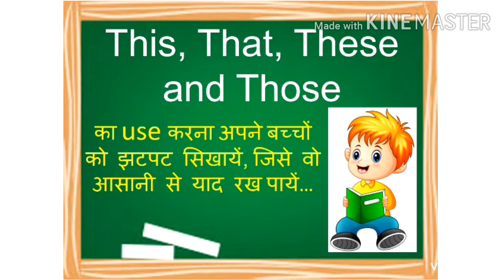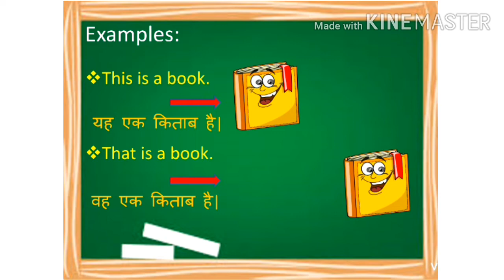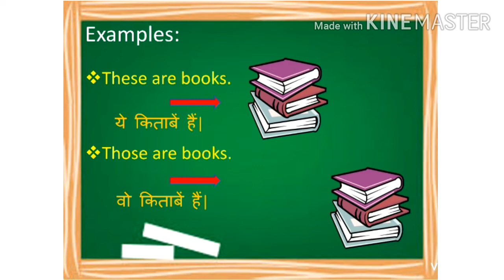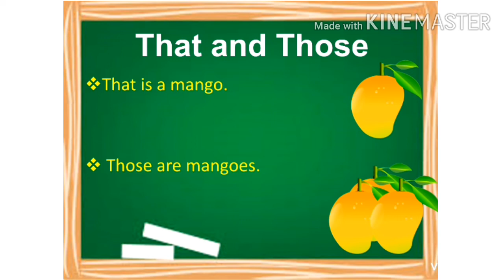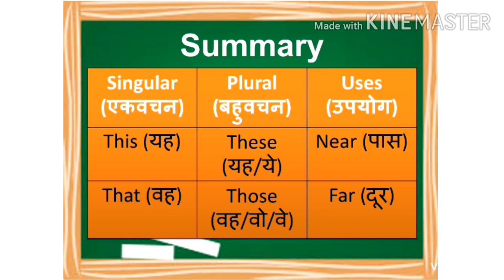बच्चों को सही तरीके से This, That, These and Those ka उपयोग करना झटपट सिखाऐ ...........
This and That are always used for singular  object or thing.
This and That ke sath "is" ka use hota hai.
These and Those ke sath"are" ka use hota hai.

By education for kids.

Using this, that , these and those

:- Counting numbers for kids in English.

: animals and their sounds...with pictures

:- Parts of body and their function.